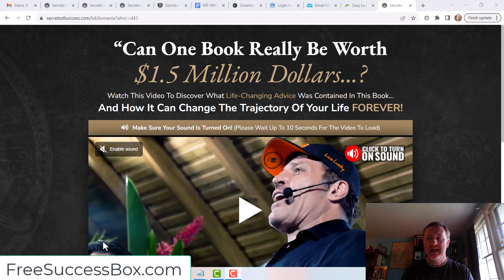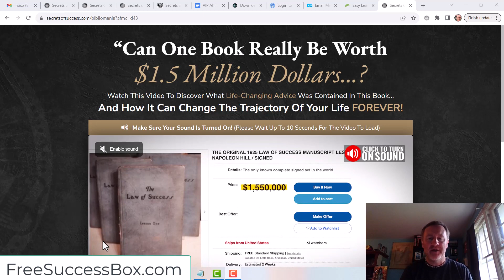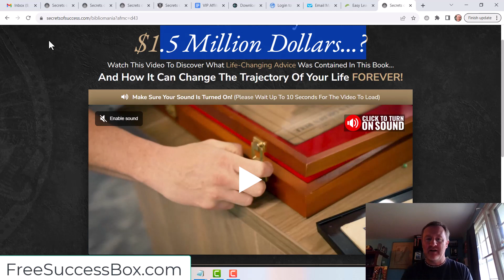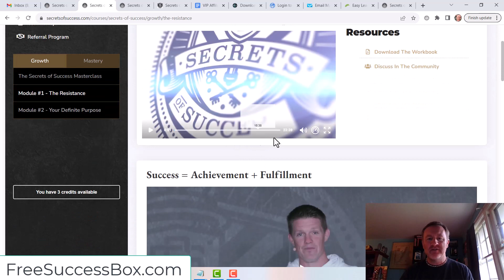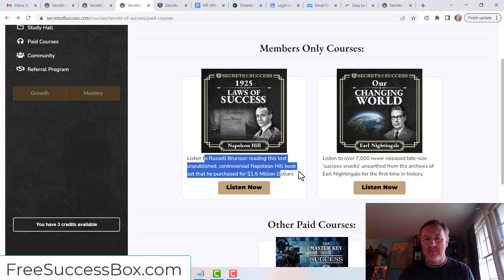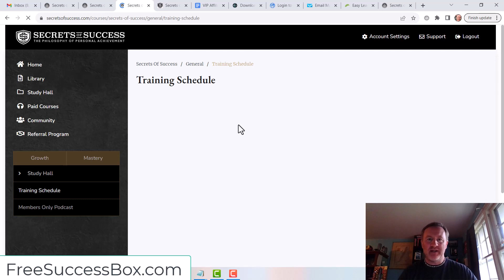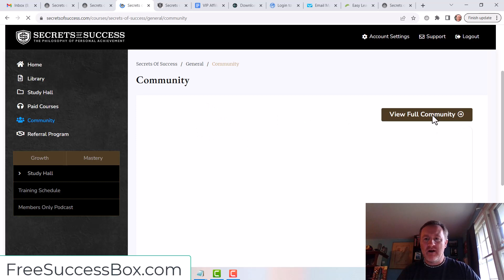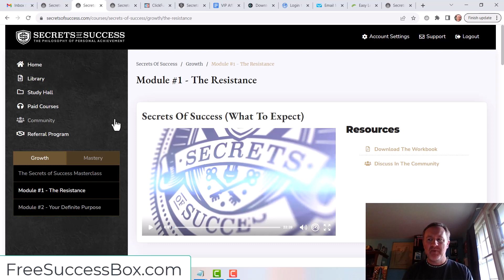Secrets Of Success Free Success Box of Napoleon Hill works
This is a free plus shipping offer and cost depends on the country you live in but is set at $29.95 for USA residents.

There is one immediate upsell of access to an additional course and then a final upsell of a full year membership into Secrets of Success which then also comes with it a bonus physical book as well.

Russell Brunson has released some never before seen works of Napoleon Hill and wants to send them to you just for trying out his new Secrets of Success membership group.

I have been a long time follower of both Russell Brunson and works by Napoleon Hill and other classic masters like Dale Carnegie, Brian Tracy and more that are available inside the Secrets of Success members area which I take an inside look at in this video.

DaveGardnerMarketingGod